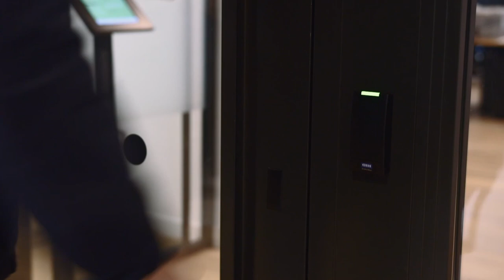What It's Like to WFH at ByteDance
At ByteDance, working from home doesn't mean losing connection. From gift boxes and laptops to planking contests and virtual concerts, we continue to invest in our employees and strive to bring ByteDancers across 30+ countries and regions together as part of one global community.